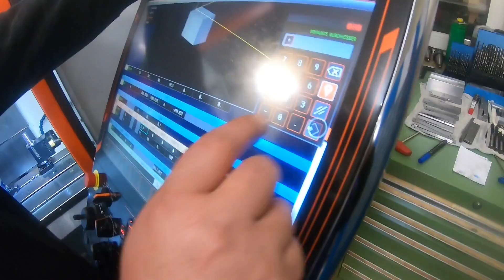Kugeldrehvorrichtung, Aufbau und Versuche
Zylindrische Köper an einer Drehbank herzustellen ist ja nun nicht besonders schwierig. Was aber sagt ihr zu einer Kugel oder einem Radius, der ohne CNC - Steuerung hergestellt wurde.
Passendes Werkzeug
▬▬▬▬ Fragen, Equipment & Informationen ▬▬▬▬

Die konventionelle Drehmaschine ist durch zahlreiche Vorrichtungen der Marke Eigenbau erweiterbar. Mit diesen Vorrichtungen kann man Fähigkeiten der Drehmaschine erweitern. Angefangen bei angetriebenen Werkzeugen für eine Fräsbearbeitung, oder Bohrungen ausserhalb des Mittelpunktes.

Wie so etwas aussehen könnte, beschreiben wir in diesem Video. Ziel des Videos ist es, für euch die Möglichkeiten auf einer konventionellen Drehmaschine zu verdeutlichen. Und euch den Spaß an der Sache mitzugeben.

▬▬▬▬ Spendenlink ▬▬▬▬
Wir freuen uns über eure Unterstützung um noch mehr Zeit in den Kanal investieren zu können freuen wir uns über eure Unterstützung.

▬▬  EQUIPMENT * ▬▬
📷  Kameraequipment:

▬Werkstattequipment▬:
► Sicherheitsschuhe Felix:

▬▬ Timestamps ▬▬

Kapitel:
00:00​ - Aufgabenstellung
00:34 - Intro
00:44 - Ausgangsmaterial + Werkzeugübersicht
01:12 - Spannbacken für große Durchmesser
01:30 - Start der Drehbearbeitung - Seite 1 - Werkstück 1
05:33 - Start der Drehbearbeitung - Seite 2 - Werkstück 1
06:55 - Start der Fräsbearbeitung - Seite 1 - Werkstück 1
08:39 - Start der Drehbearbeitung - Seite 1- Werkstück 2
12:46 - Start der Drehbearbeitung - Seite 2 - Werkstück 2
13:35 - Zusammenbau der Einzelteile und Erklärung
15:37 - Fehlerbesprechung
16:10 - Vorrichtung in Gebrauch